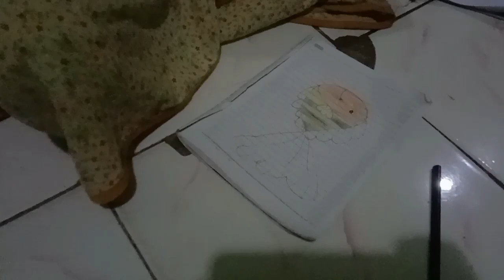BOCIL MEWARNAI IKAN